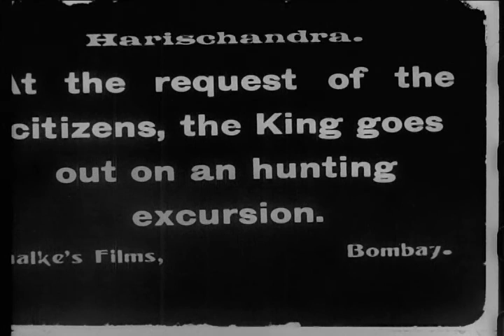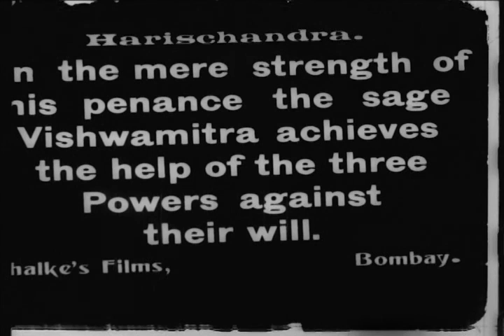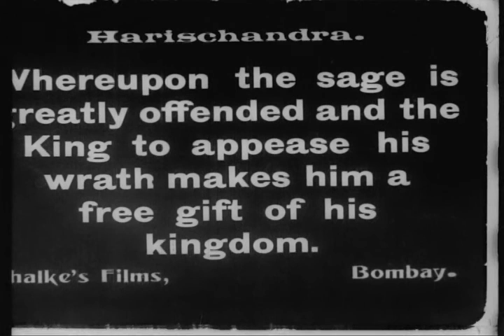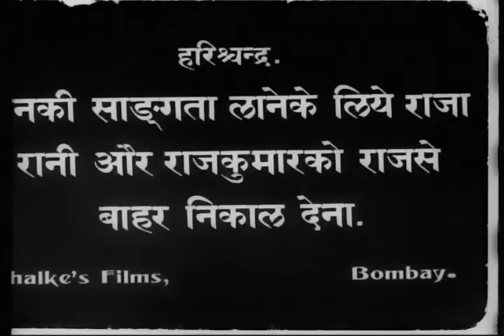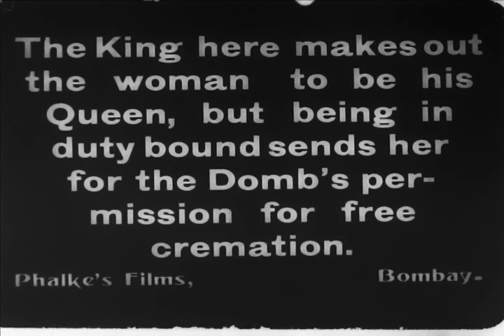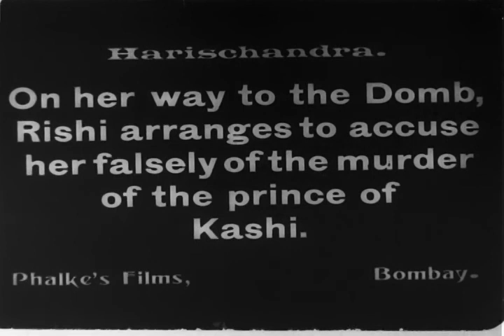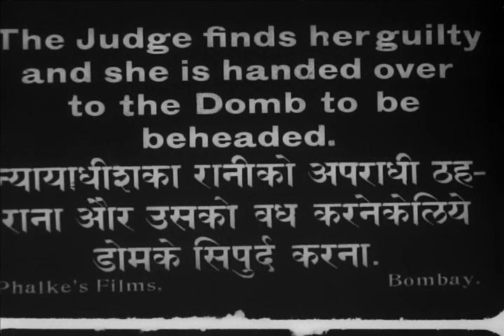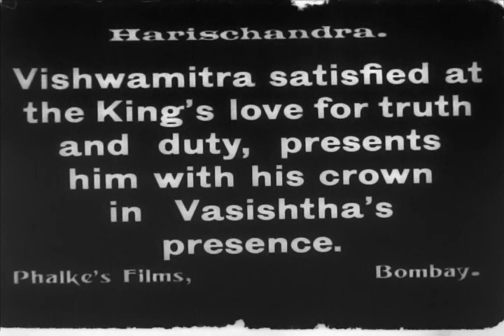Raja Harischandra (1913)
Raja Harischandra is a 1913 Indian silent Film produced and directed by Dhundiraj Govind Falke popularly known as Dadasaheb Falke.

Adapted from the Indian saga the {-Mahabharata}, the film concerns the virtuous King Harishchandra who almost sacrifices his kingdom for his sense of duty and for his love of the truth. In spite of the director's progressive-minded wishes, the film featured an all-male cast.